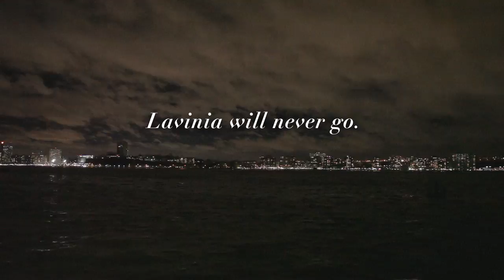SOCIAL CREATURE by Tara Isabella Burton | On Sale 6/5/2018 [BOOK TRAILER]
For readers of Gillian Flynn and Donna Tartt, a dark, propulsive and addictive debut thriller, splashed with all the glitz and glitter of New York City.

About SOCIAL CREATURE:
"They go through both bottles of champagne right there on the High Line, with nothing but the stars over them... They drink and Lavinia tells Louise about all the places they will go together, when they finish their stories, when they are both great writers-to Paris and to Rome and to Trieste...

Lavinia will never go. She is going to die soon. "

Louise has nothing. Lavinia has everything. After a chance encounter, the two spiral into an intimate, intense, and possibly toxic friendship. A Talented Mr. Ripley for the digital age, this seductive story takes a classic tale of obsession and makes it irresistibly new.